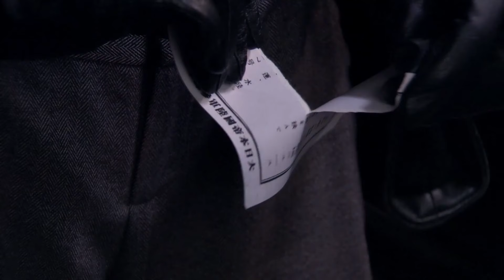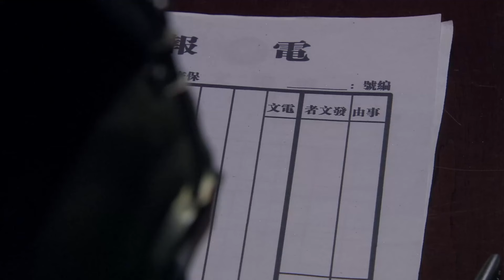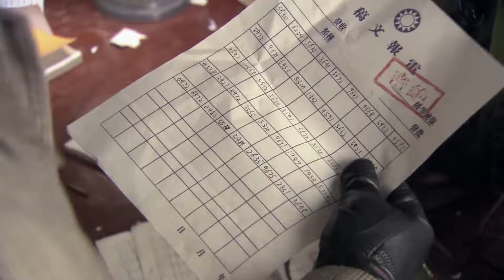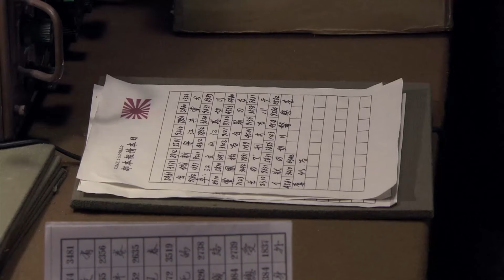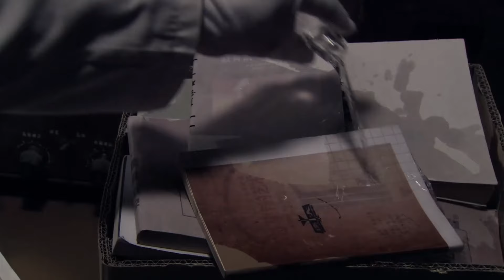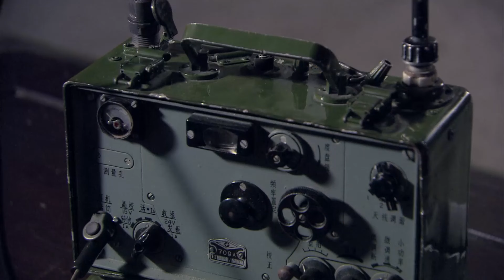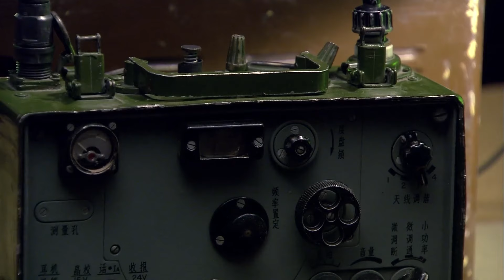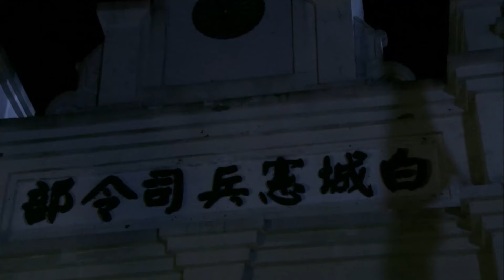【2024谍战剧】头号间谍 19 | 胡歌、靳东潜伏军统交通站，窃取日军最高机密一号作战计划（胡歌 / 靳东 / 王晓晨）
导演: 陈健
主演: 胡歌 / 靳东 / 王晓晨
类型: 谍战 / 悬疑 / 民国 / 战争
制片国家/地区: 中国大陆
集数: 20
单集片长: 80分钟